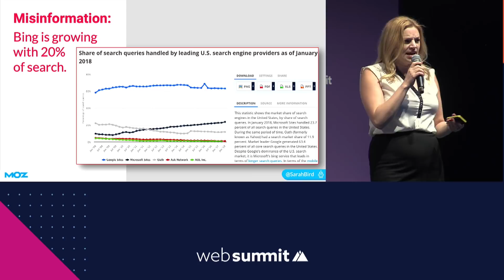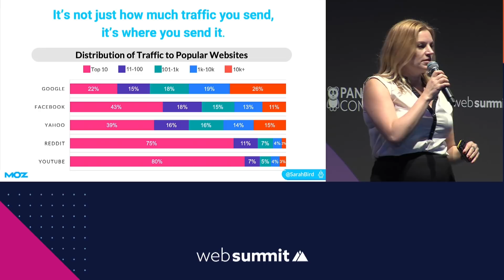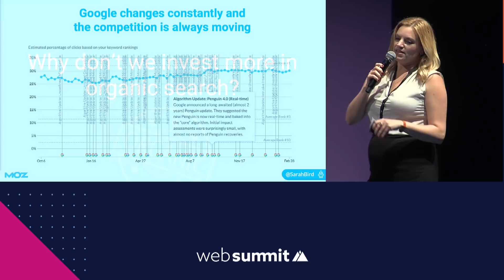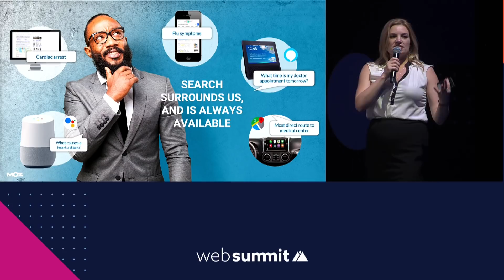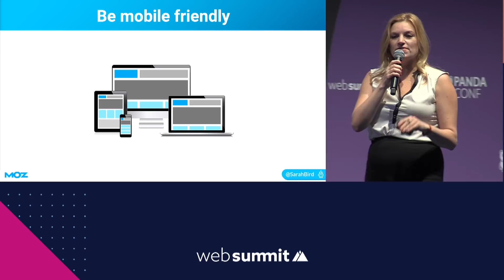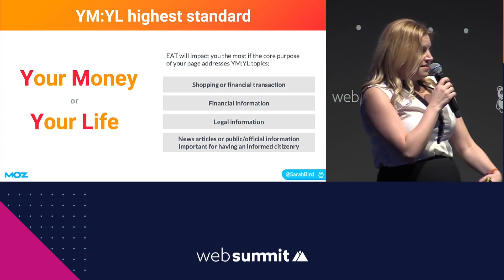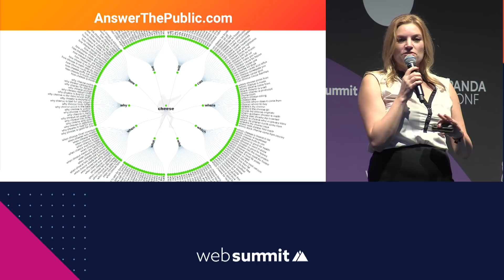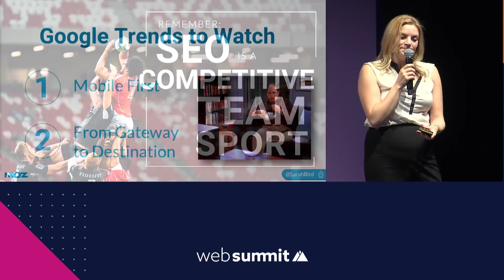SEO trends for 2019 you need to know about - Sarah Bird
Moz's Sarah Bird at Web Summit 2018.

How to win in search engine optimisation (SEO) has never been more critical to the modern business. In this talk, search marketing leaders Moz will give you the trends that will define SEO in the year ahead.